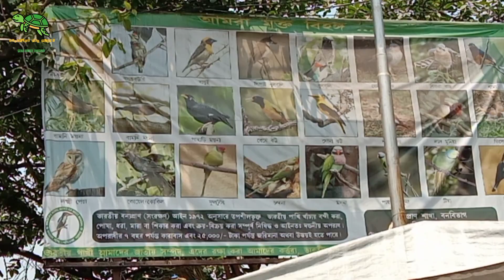Exploration Galiff Street || Variety Of Pets||Aquatic||Birds||Plants||Dogs|| Kolkata the city of joy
Exploration Galiff Street || Varieations Of Pets || Aquatics || Birds || Plants || Dogs || Exploration || Kolkata the city of joy

Hii YouTube Family,,
Anjan Banerjee Here,,

I am here to introduce my pet vlog channel to you.
I , Anjan discover many of places for introducing different qualities and beautiful pets to you.
And Decently I am also covering the galiff street located bagbazar (known as kolkata 's biggest pet market). That's what I am gonna do in my channel.

Courtesy :- BANERJEE PET PLANT
From :- Belgharia Kolkata 700049

[Thnak You For Watching My Video]